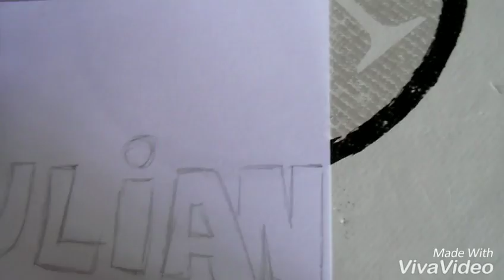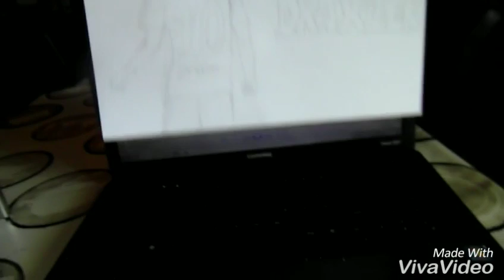DIBUJANDO A DRAXLER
Esta vez esta es buena calidad espero que os guste